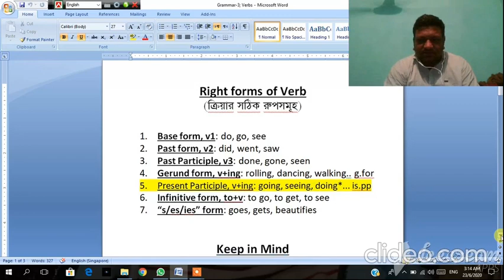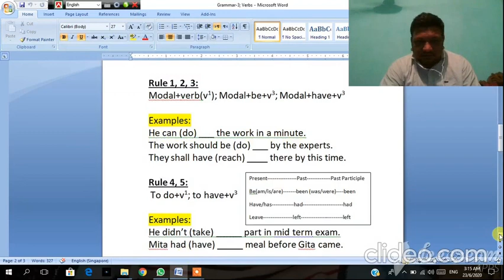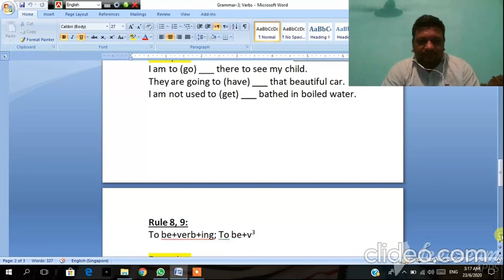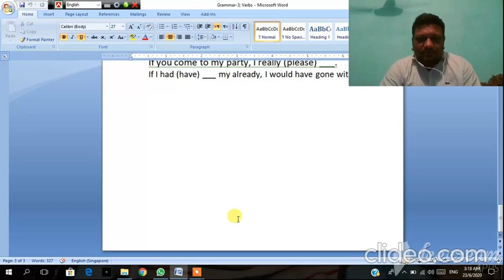Right Forms of Verbs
here learners will get some basic ideas to use verbs properly